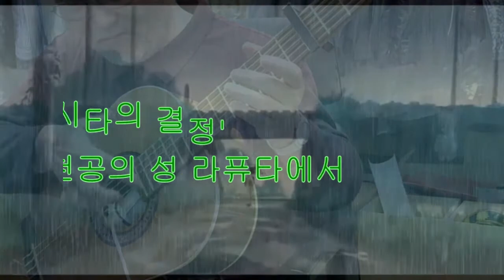'시타의 결정' 천공의 성 라퓨타에서